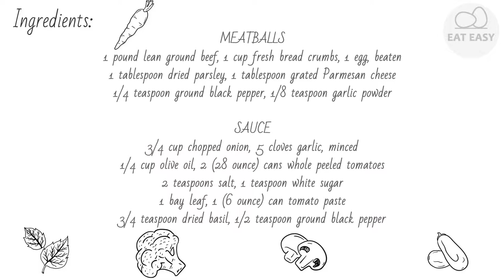Italian Spaghetti Sauce with Meatballs There is no place ea